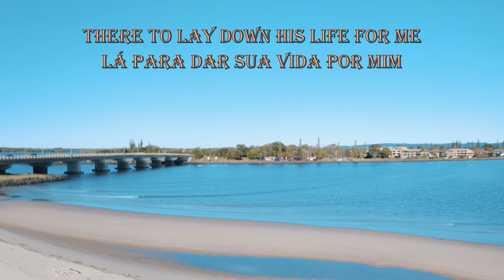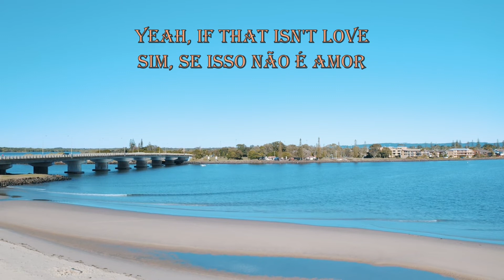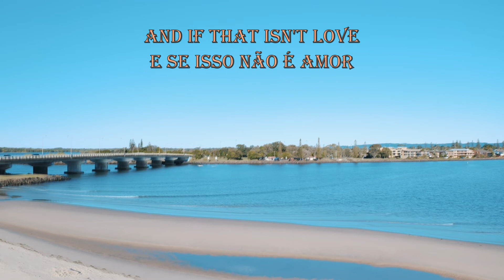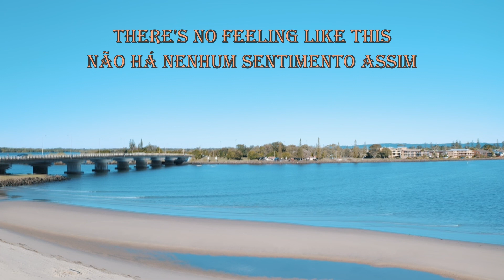If That Isn't Love - Elvis Presley (Lyric - Português)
😇  Enjoy and share to help the channel. God Bless you. 🙏
😇  Curta e compartilha para ajudar o canal. Deus te abençoe. 🙏